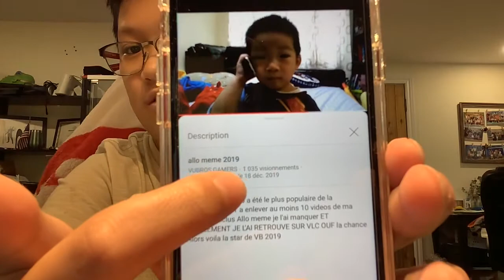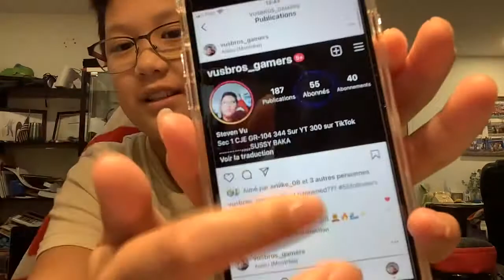1000 VUES sur ma vidéo la plus populaire!!!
Oui allo meme 2019 vient de reach 1K vues!!!